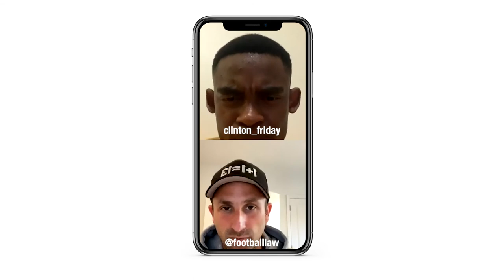The World of Football Agents Unpacked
My chat with Mphahlele Clinton about the world of football agents.

Done Deal book

I am a sports and entertainment lawyer helping clients particularly in the football industry in relation to transfers, contract negotiations, commercial deals and disputes.